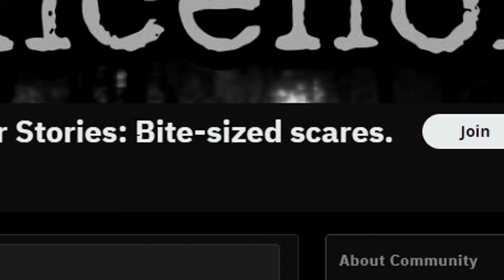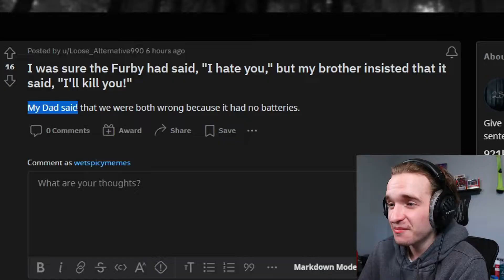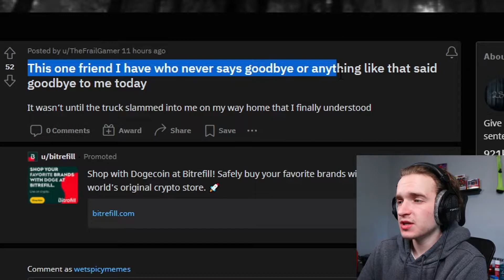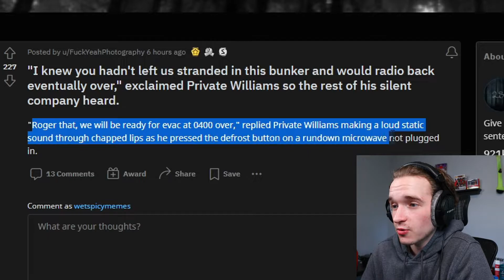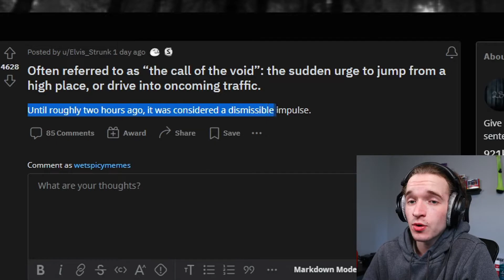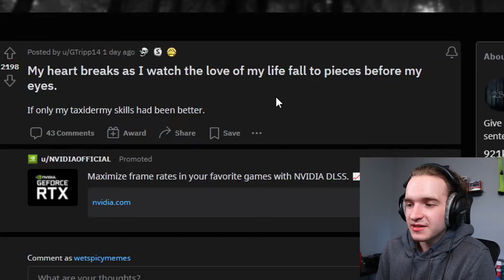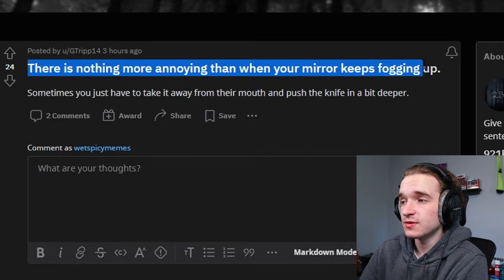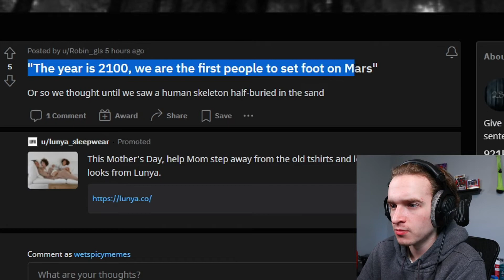The Worst Subreddit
looking at r/twosentencehorror also known as "the worst subreddit ever" and should be wiped out of existence along with twitter.